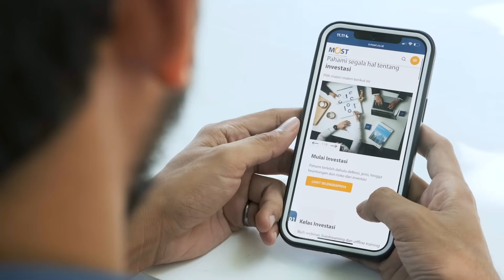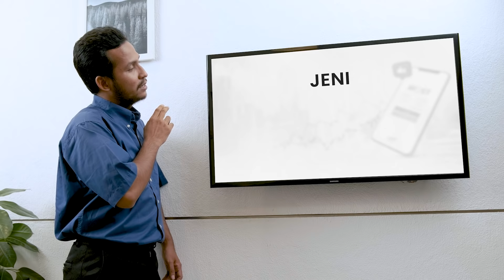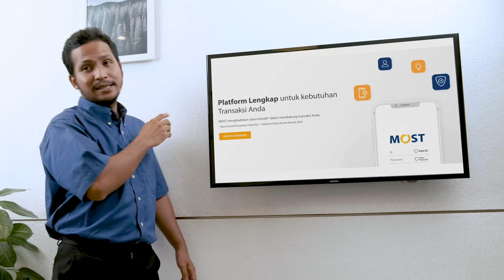Bermain Pasar-Pasaran - Para Pencari Cuan Episode 6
Sobat Mapan, bukan main dukun atau menang togel, Louis bisa traktir Bu Lala dan Manda makan sepuasnya karena dapat keuntungan dari investasi!

Wah, apa rahasia jitu Louis biar dapat untung? Investasi apa yang cocok untuk Sobat Mapan? Terus, ada nggak sih cara memantau setiap aktivitas investasi kita dengan mudah?

Jangan lupa nyalain notifikasinya biar nggak ketinggalan episode selanjutnya!

Facebook : Mandiri Sekuritas Online Trading